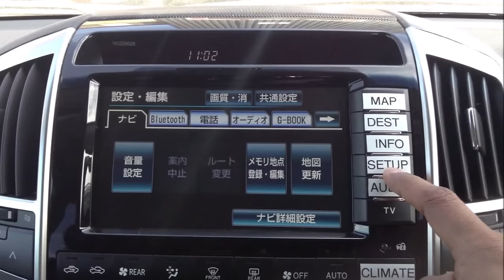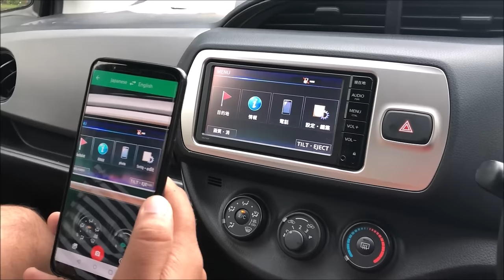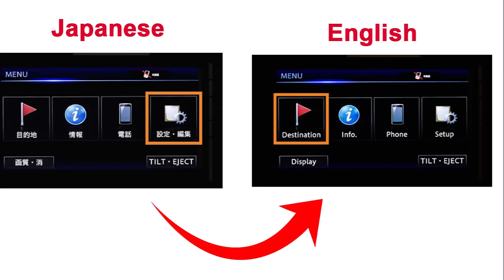How to Change Japanese Language to English Setting on Any Car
This video explains how you can easily change Japanese Language to English setting on any Japanese Car navigation system / stereo system / radio, DVD player using your smart phone.

Please note that sometimes English language is optional feature and some setups may not have include English language and only comes with Japanese.